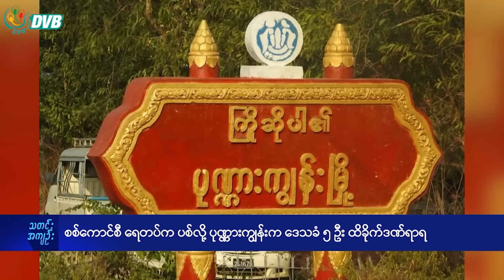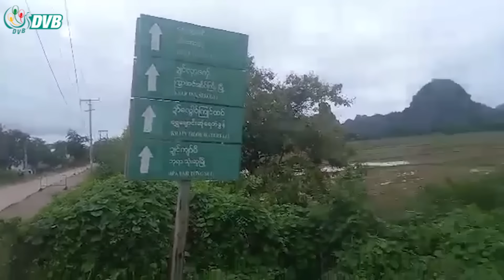DVB Digital ညနေ ၃ နာရီ သတင်း (၂၅ ရက် ဇူလိုင်လ ၂၀၂၄)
- စစ်ကောင်စီ ရေတပ်က ပစ်လို့ ပုဏ္ဏားကျွန်းက ဒေသခံ ၅ ဦး ထိခိုက်ဒဏ်ရာရ ။
- ဘန်ကောက်မှာ မြန်မာလုပ်သားတစ်ဦးကို ဓားနဲ့ထိုးသတ်တဲ့ထိုင်းနိုင်ငံသားကို ဖမ်းမိ။